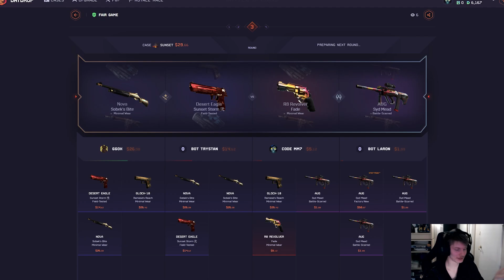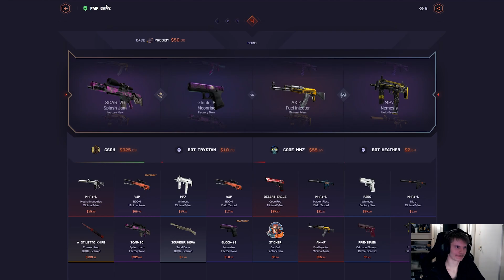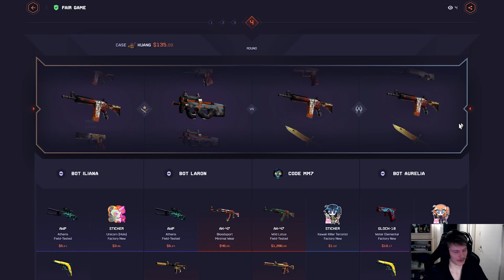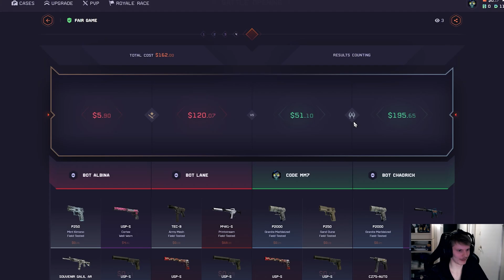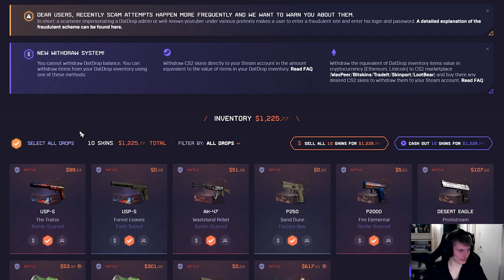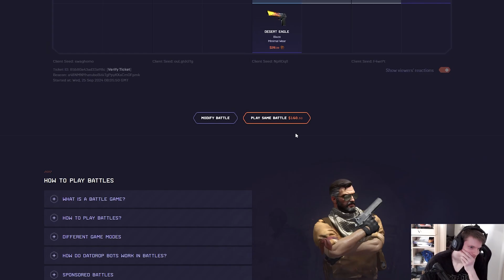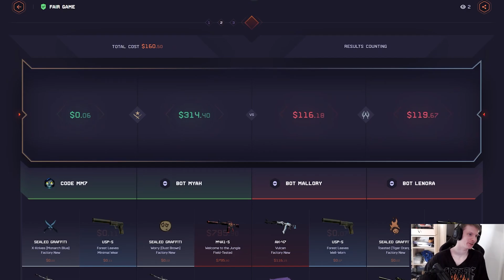When 2v2 battles goes just the way we want them to!